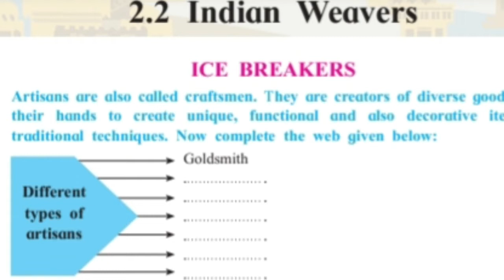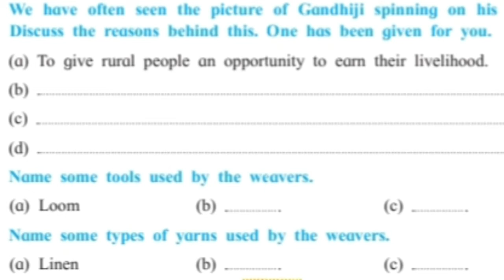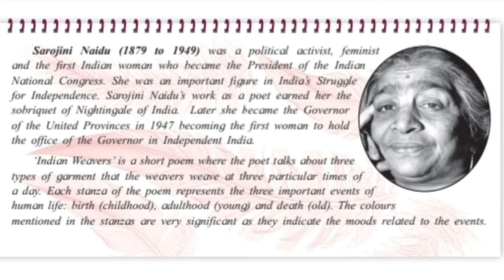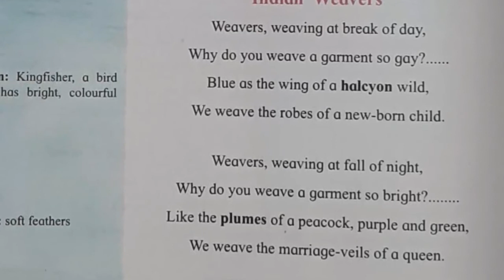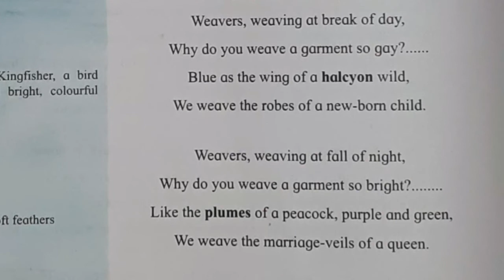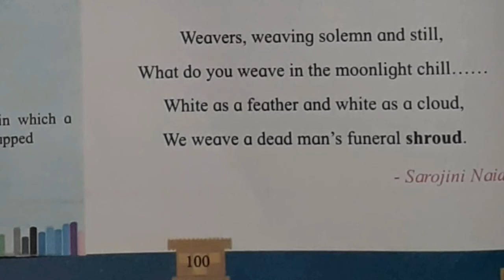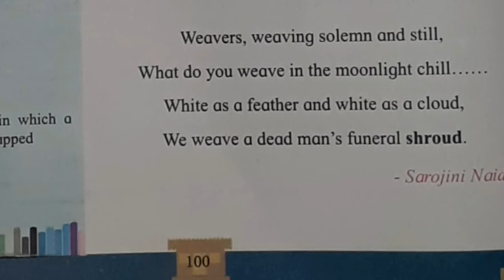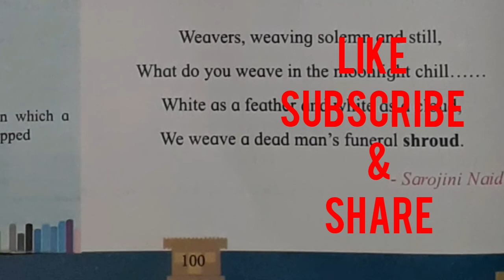Indian Weavers- Sarojini Naidu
Indian Weavers by Sarojini Naidu. I have tried to solve the Ice Breakers/  introducing activities of the poem and tried to explain the poem in English and Marathi as well. This vlog will help the 12th standard students. It's a really a very useful video for the average students. Also watch my videos on the 1st poem Song of the open Road, the link is shared below.
Song of the Open Road- Walt Whitman